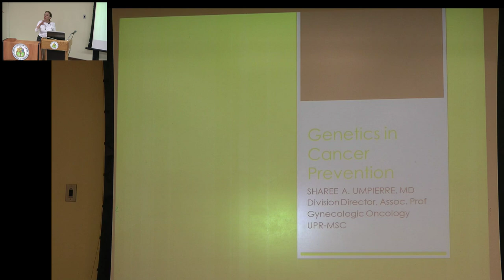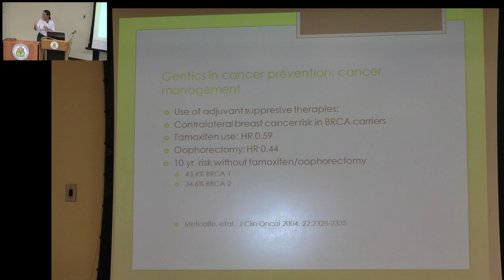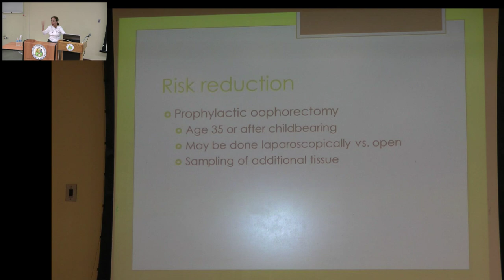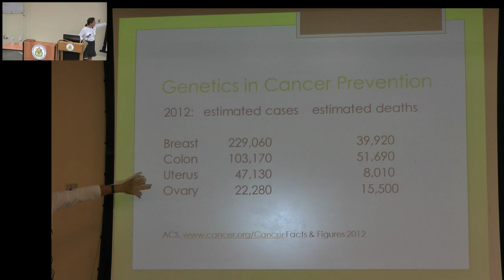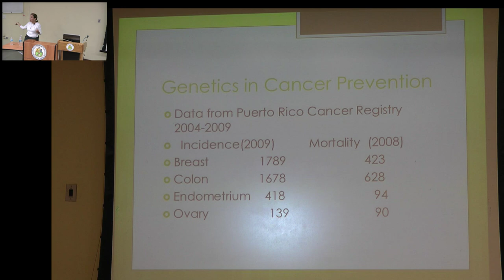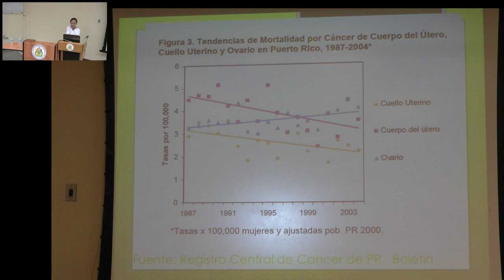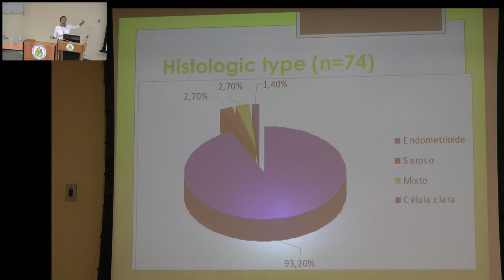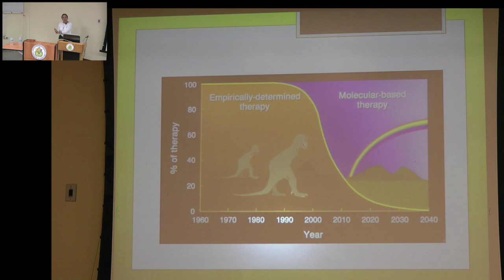Genetics in Cancer Prevention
University of Puerto Rico, Medical Sciences Campus
Cancer Genetics Course

A 5-day intensive course in the genetics of cancer
for upper level undergraduates, medical students, and graduate students

Sharee A. Umpierre, MD
Division Director, Assoc. Prof
Gynecologic Oncology
UPR-MSC

Monday, Janurary 7, 2013 through Friday,  January 11, 2013
UPR-MSC Main Building